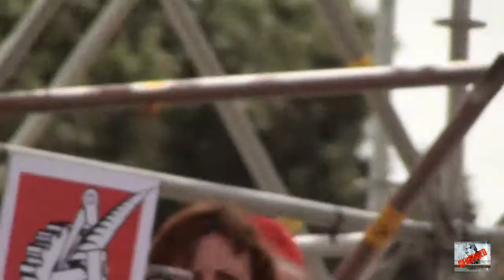18.05.13 Roma Manifestazione FIOM: Gino Strada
P.zza San Giovanni, Roma,Gino Strada, interviene ai microfoni con un breve carismatico e significativo discorso al pubblico..

Mario onsellato